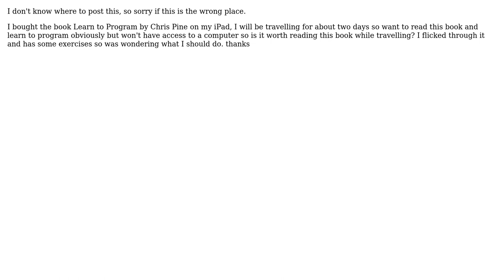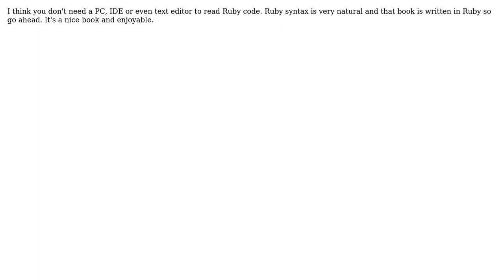Software Engineering: Learn to Program by Chris Pine book question (2 Solutions!!)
Software Engineering: Learn to Program by Chris Pine book question

With thanks & praise to God, and with thanks to the many people who have made this project possible! | Content (except music & images) licensed under CC BY-SA | Music | Images & others | With thanks to user Randolf Rincon Fadul user orange user JeffO and the Stack Exchange Network Trademarks are property of their respective owners. You are responsible for your own actions.